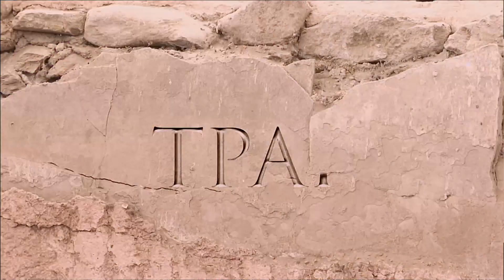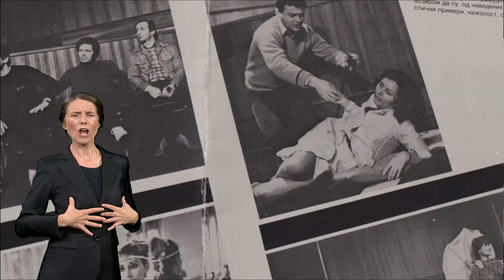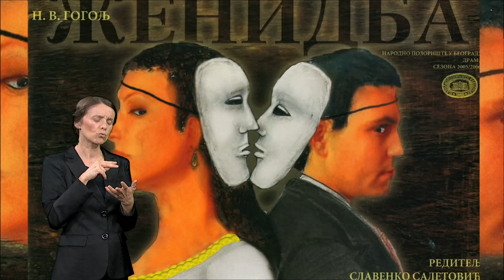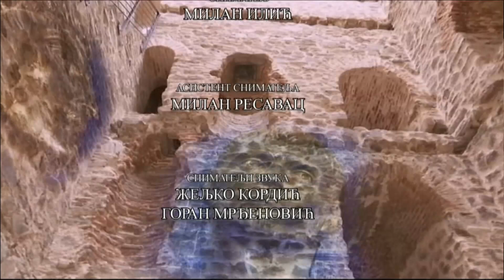PP - Trag: Pozorišni život i sve njegove boje – Milanka Berberović, kostimograf (SZJ)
Iz Šapca, gde je rođena, ponela je miris dunja sa ormara iz male kuće u senci Save, veliki slikarski dar i donekle dilemu da li da studira slikarstvo ili kostim. Za početak akademskog života držala je indeks Arhitektonskog fakulteta, ubrzo zatim i Fakulteta primenjenih umetnosti, a svoje umetničko profesionalno putovanje započela je u Savremenom pozorištu. To je početak priče o kostimografu Milanki Berberović i pozorištu iza kulisa u svim bojama života. Miris pozorišta i nežan dodir materijala među prstima, krojačnica i druge radionice, razgovori reditelja, kostimografa i scenografa, razdragani glumci koji na probama pronalaze svoju ulogu u sebi, sve je to proces rađanja predstave, vreme pre nego što se upale svetla na pozornici i i podignu zavese. Kostimografska magija Milanke Berberović, počinje na skicama kostima u kojima je već utkan sadržaj teksta, iskustvo i dar da se svi segmenti predstave objedine u materijalu. Biva to pletivo od konca, svile i čipke i niti karaktera likova. Rado se seća početaka i izrade kostima za predstave s početka karijere Moj dečko, Majstor s mora ali i kasnijih dramskih komada u kojima je sarađivala sa izuzetnim rediteljima… Veliki zadatak i privilegija su bile opere Aida, Atila, Nabuko, Trubadur... Brojni ansabli, poštovanje zakonitosti epohe, kostim koji ničim ne remeti pevače i pokret baletskog ansambla bili su jasni zadaci. Dugogodišnji rad na mjuziklu svakako je bio od pomoći. zrazita likovnost i slikarski talenat nagnale su Milanku Berberović da njene radne skice ne ostanu samo radne već prerastu u zasebno likovno umetničko delo. Na brojnim izložbama izlagala je kostim, skice i delove dekora kao samostalna umetnička dela. Nemoguće je dugu karijeru i pozorišni život smestiti u kratak omaž ali samo nagoveštaj može biti gotovo 200 kostimografija, 20 samostalnih izložbi 170 zajedničkih. Pređeni put od antičke Grčke i starog Egipta do savremenog doba na kome je ovenčana izuzetnim nagradama za kostim, nagradama za doprinos umetnosti, zvanjem profesora emeritusa, Nagradom za životno delo… U gorde materijale utkala je meka sećanja, a profesionalne staze obojila znanjem, smelošću i radom. U emisiji pored Milanke Berberović govore Slavenko Saletović, reditelj, Tanja Bošković, glumica, Radoslav Rade Marjanović, glumac, Ljiljana Petrović, kostimograf, Maja Studen, kostimograf, Katarina Grčić Nikolić, kostimograf.

Autor emisije: Radica Smiljković

Reditelj: Bojan Vorkapić

Snimatelj: Milan Ilić

Montaža: Mladen Milošević

Obrada: redakcija Aktuelnosti